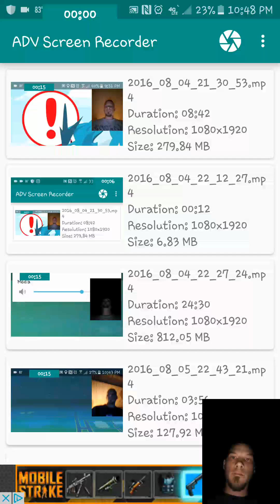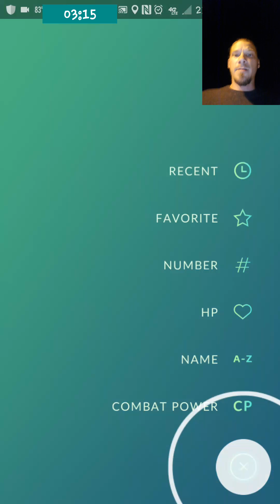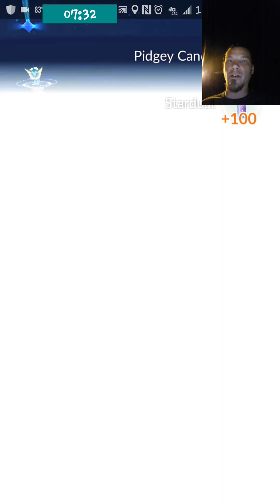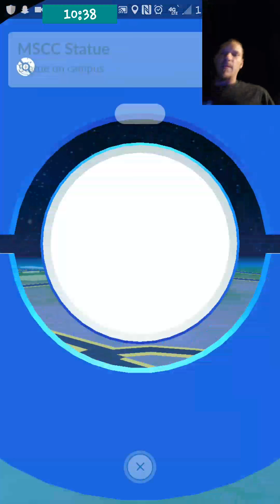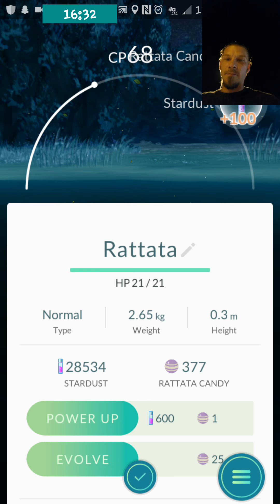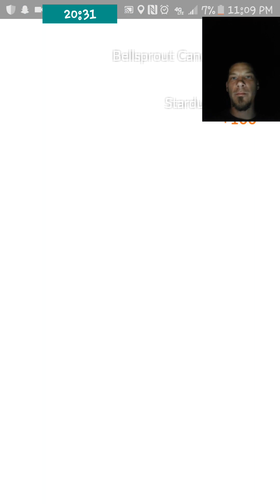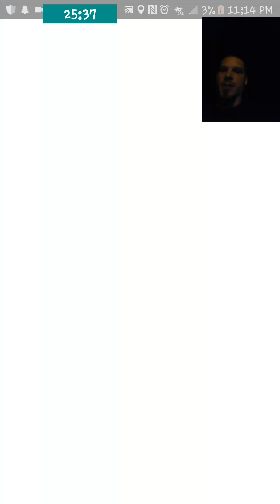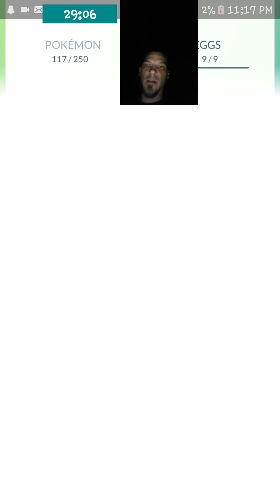Pokemon Go! Egg Hatching and more!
Hatching A 10K egg and catching some pokemon! At night!